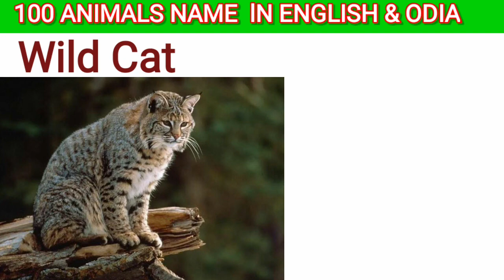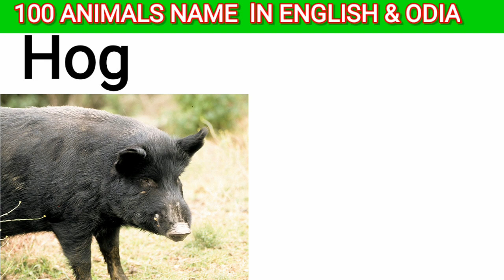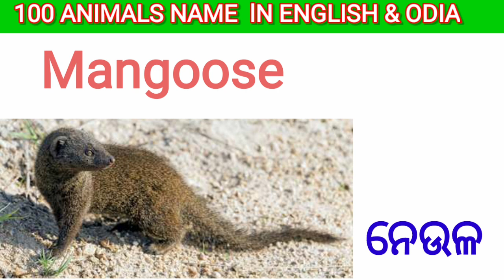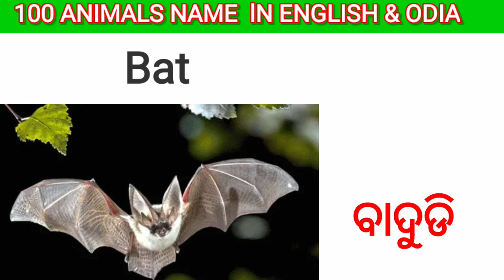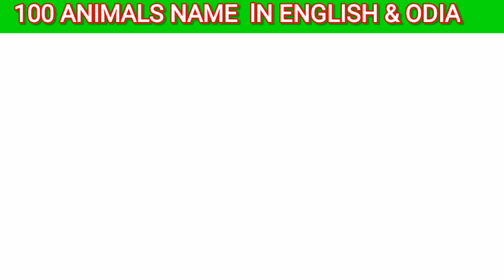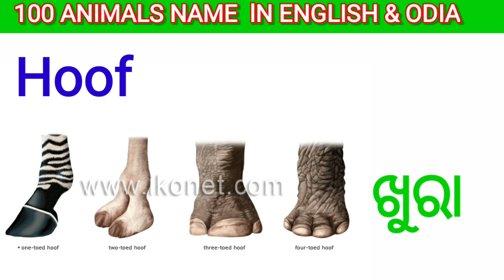Animals Name 100 ENGLISH & ODIA with Picture